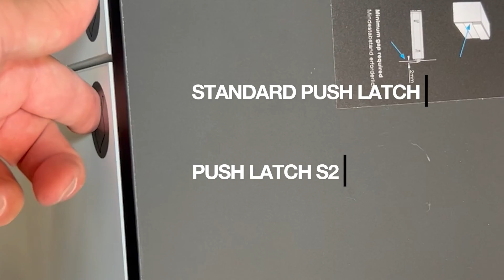NEW Push Latch S2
Enhanced engineering enables smooth, soft opening with no rebounce and Push Latch S2 is compatible with Titus T-type Glissando hinges for an unbeatable soft opening and soft closing solution on handleless doors.